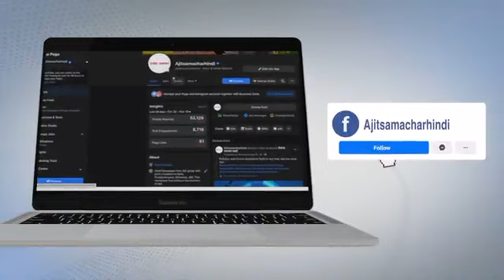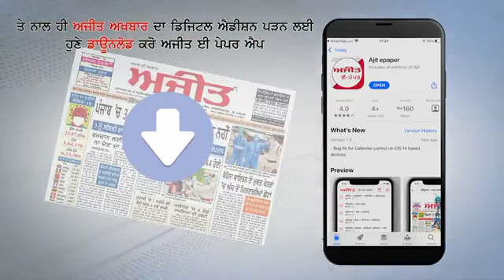Khatkar Kalan 'ਪਹੁੰਚੇ Aam Aadmi Party ਦੇ ਆਗੂ, ਸ਼ਹੀਦਾਂ ਨੂੰ ਕੀਤਾ ਸਿਜਦਾ